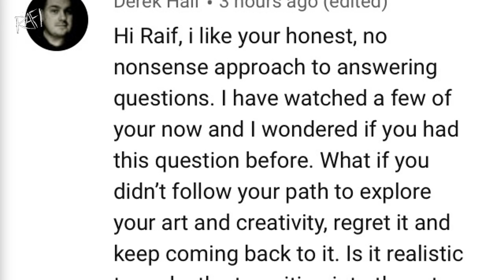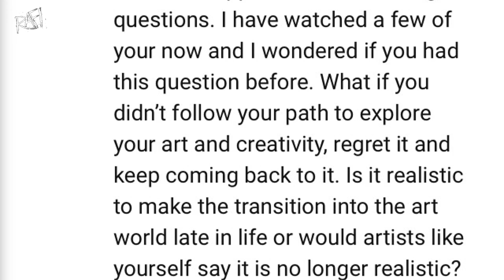Is It Too Late To Start An Art Career - Tips For Artists